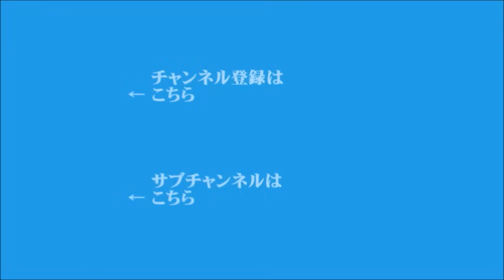【中川コージ】2024年3月26日 飯田浩司のOK! Cozy up! 今朝のニュース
▼インドから一時帰国中の中川コージさんに聞く、インドの課題
▼モスクワのテロ事件、タジキスタン出身の容疑者4人を拘束
▼自民党の二階元幹事長、次の衆議院選挙の不出馬を表明
▼元通訳、水原一平氏の違法賭博問題で大谷翔平選手が記者会見
（現地レポート：ロサンジェルスからサンケイスポーツ　山田記者）
▼北朝鮮のキム・ヨジョン氏、談話を発表「岸田総理は早期に日朝首脳会談開催の意向を伝えてきた」
▼内閣府の会議の資料に中国国営企業のロゴ、河野大臣が謝罪
▼インドの総選挙目前に野党の指導者、汚職で逮捕